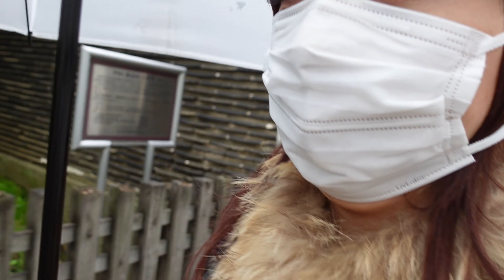[Japanese Crossdresser goes outside with YOKAI story] Short movie with fun - HA127 [subtitled]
I went out around Japanese cemetery. And with subtitle, I introduced the story about ghost and YOKAI (Japanese fold monster).